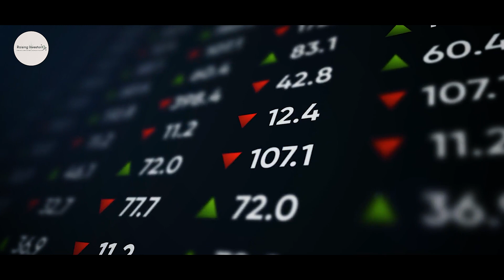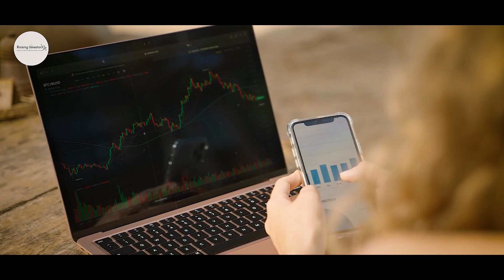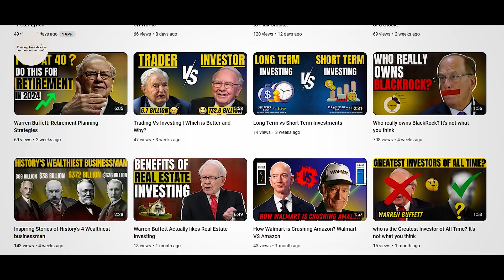3 Perfect Times to Sell a Stock | Warren Buffett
When is the right time to sell a stock?

In this video, we explore Warren Buffett's advice on the 3 perfect times to sell a stock. Drawing from Warren Buffett’s investment strategy, we’ll cover key moments when even the most successful investors, like Buffett, decide to sell.

Whether you're learning how to outperform the stock market or just looking for solid guidance on when to sell stocks, this video will help you understand the timing behind strategic stock sales.

We’ll also dive into insights from Warren Buffett's speeches and interviews, sharing timeless wisdom for stock investing success.

Tune in for essential lessons on how and when to make those crucial selling decisions in the stock market!

Insider Alerts:
Gain access to info and insight on investment moves by insiders: CEOs, executives, and Congress members.

Seeking Alpha:
Gain access to cutting-edge investment analysis tools, including expert research, real-time stock quotes, and key financial info on hundreds of publicly traded companies.

Tykr:
For new and aspiring investors, Tykr is the #1 platform for both investment analysis and investment education.  It provides a screening tool, courses, webinars, news, and a wealth of useful information on stocks, ETFs, and crypto, all with the aim of easing the pain of investment analysis.